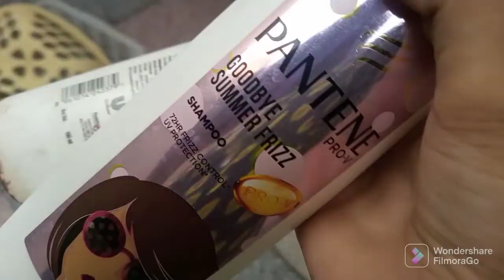Happy Sunday || Sunday spacial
Salam My Youtube Family:

Agar aapko hamari video pasand aye to like aur share karein,

☆ Please apna feedback comments mein dijiye ga bohat shukriya !!

Thank you for your valuable time ☆ Have a nice day!!

 :::::::::: About This Video ::::::::::

Friends aaj ki video mein main app ke saath apni daily routine share karoon gi

👇 🔴 Note: All @Copyrights Are Reserved By Best @SHAHI KITCHEN AND VLOGS. If AnyOne Will Try To Use Our Content Then They Will Face a strike in That Case.

Hashtags

happysunday,happysunday happy sundayvideo,happysundayshorts video,
sundayspecial,sundayspecial muttoncurry,sundaycomfort food#sundayspecial